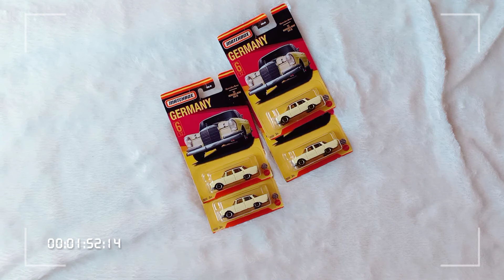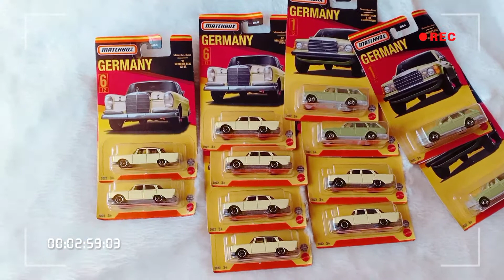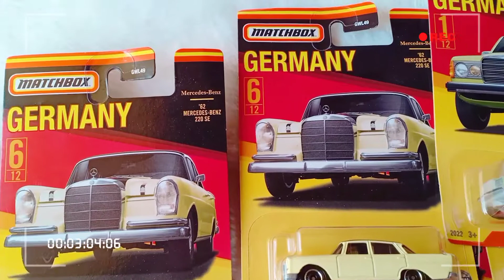UNBOXING PAKETAN: Matchbox Stars of Germany (2022)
Terima kasih!